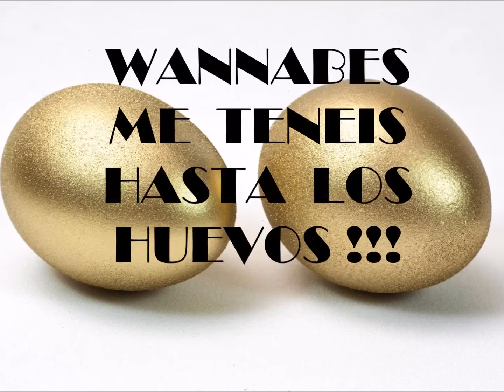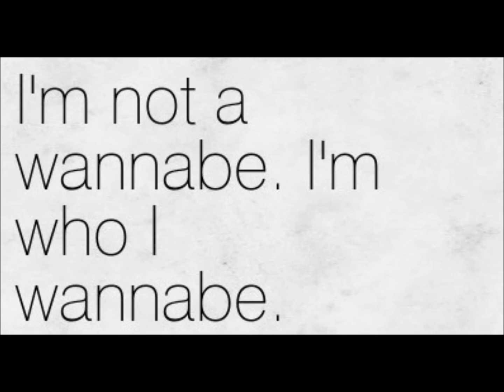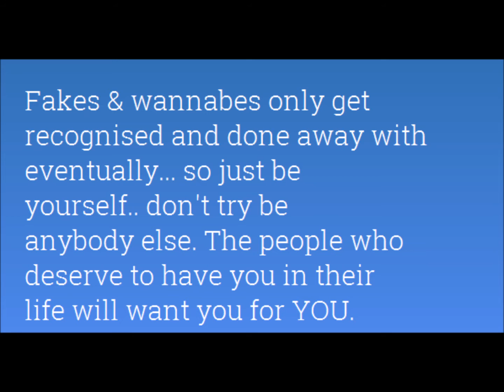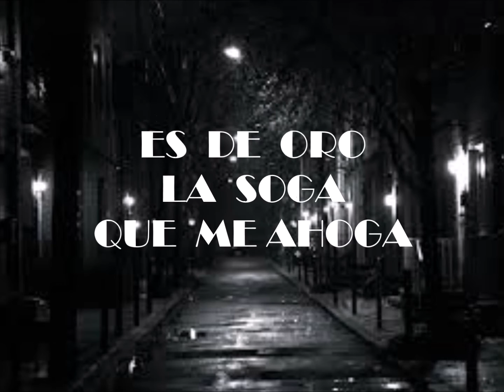SR SHIRO & JAVIER PETAKA - WANNABES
Tema inedito de Sr.Shiro & Javier Petaka.
Producido por Dubhe. "Mezclado y masterizado" por Lil Sosa